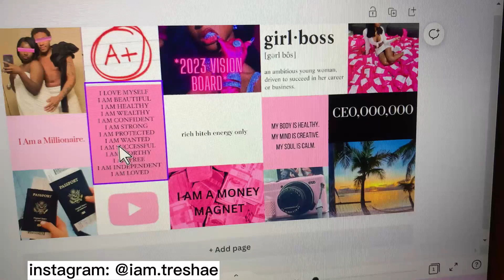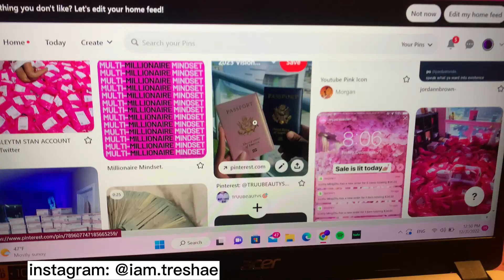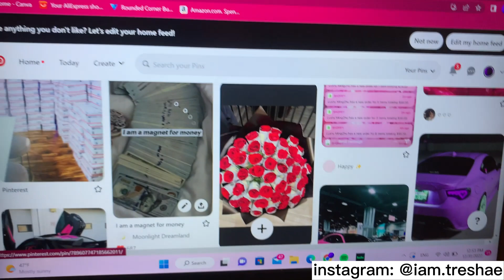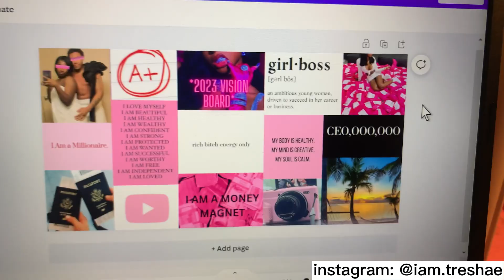GRWM CHITCHAT: NYE Party 2023, Vision Board, Makeup, Resolutions, Nails |TreShaeTV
In my first YouTube video we are celebrating the new year with a bang! Come along and watch how I spend my last day of 2022!!